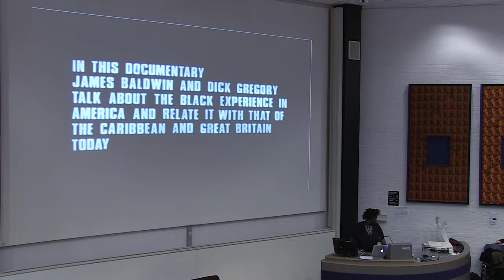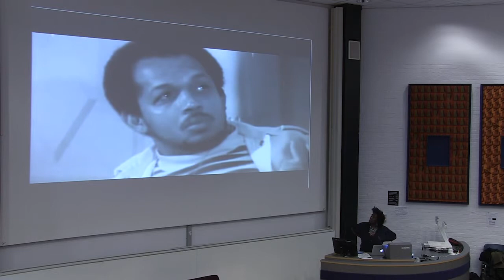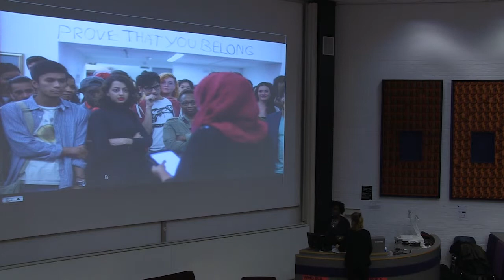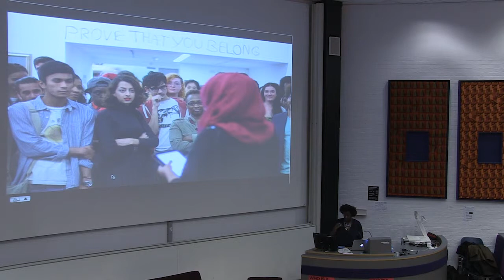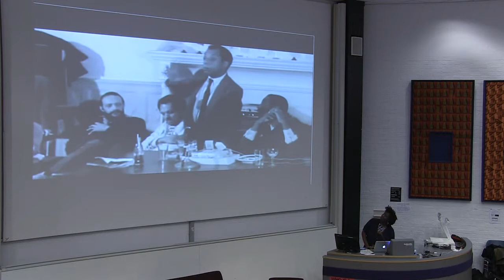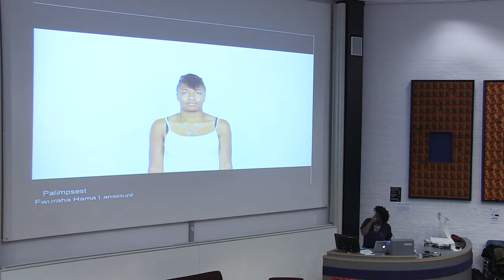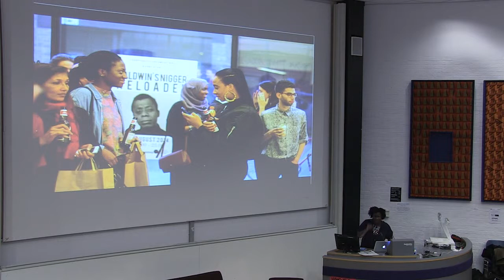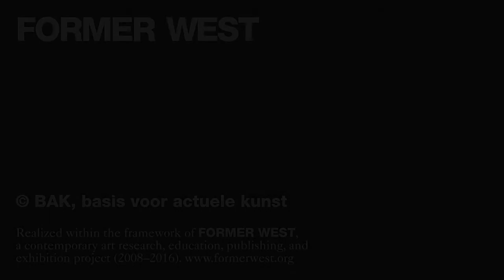Barby Asante - panel presentation - 27/02/2015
A panel presentation by Barby Asante as part of the Former West Public Editorial Meeting, 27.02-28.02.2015, Goldsmiths, University of London.